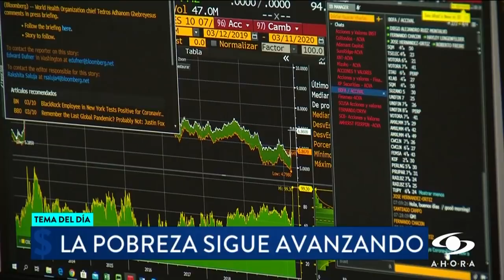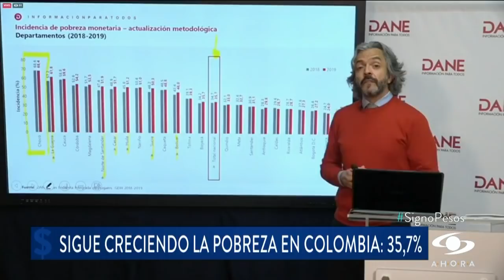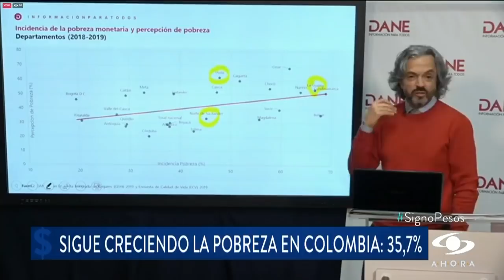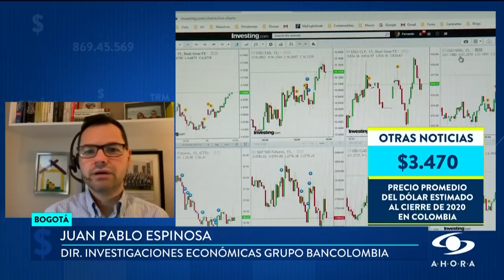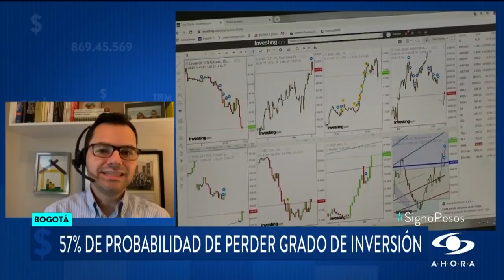La mala hora de La 14: empresa caleña entró en reorganización empresarial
La cadena ha sufrido varios procesos y crisis internas en los últimos años. La solicitud ante la Superintendencia de Sociedades parece ser una salida a las dificultades.

Almacenes La 14 ha sido la cadena más tradicional de Cali y fue fundada en 1963, por Jaime Cardona. Surgió como una ferretería y llegó a ser uno de las empresas más fuertes del Valle del Cauca.

Cardona empezó a diversificar su oferta de productos e idear un lugar en el que prácticamente se conseguía de todo. Esa expansión de La 14 le tomó a don Jaime 20 años. Solo después de ese tiempo, en 1983, pudo abrir un segundo local, que fue emblemático, ubicado en la avenida sexta de Cali.

Después vino una expansión y se convirtió en un referente de la región, sumó nuevas aperturas en otras zonas del país, alcanzó a tener unas 30 tiendas en el país y ventas superiores al billón y medio de pesos.